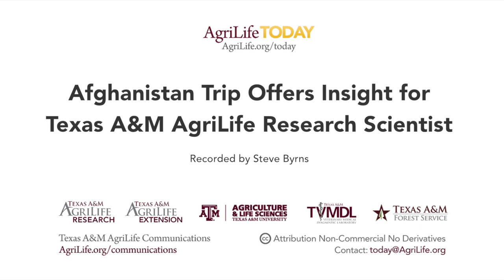Afghanistan trip offers insight for West Texas AgriLife Research scientist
Afghanistan and West Texas have more in common than one might imagine, noted a Texas A&M AgriLife Research scientist, fresh from a trip to the South Asian country.